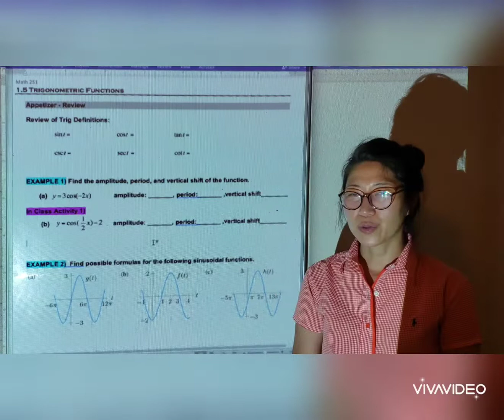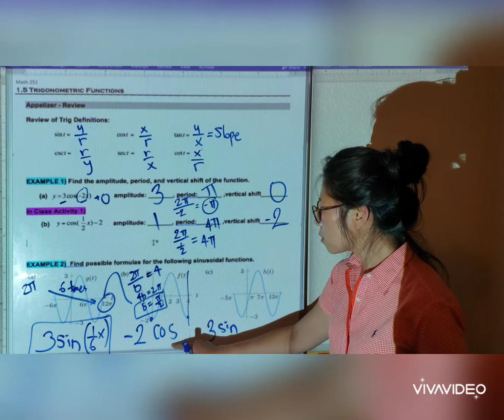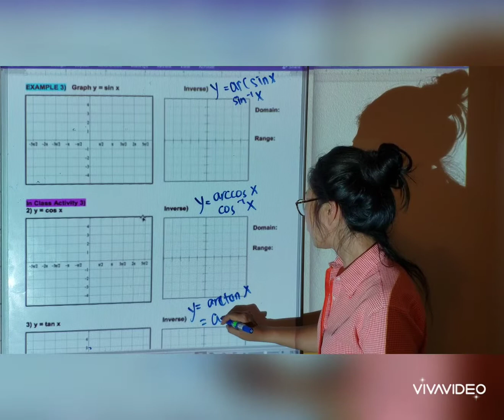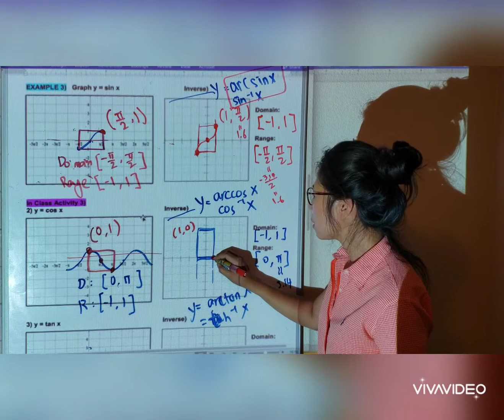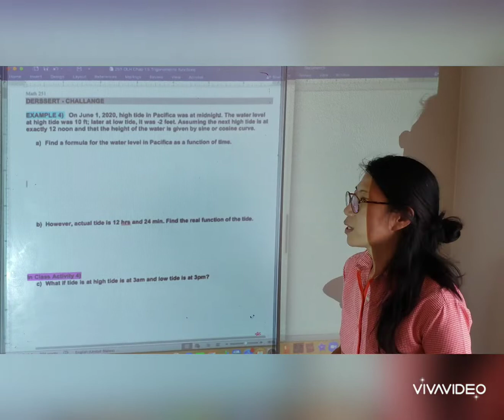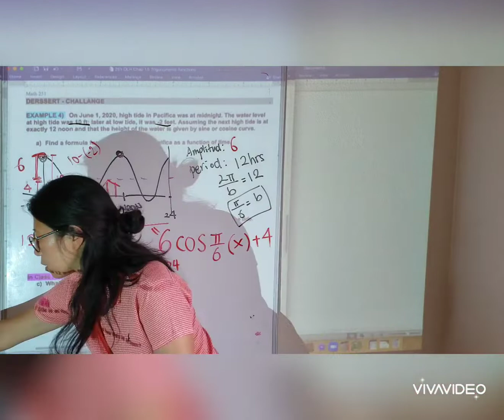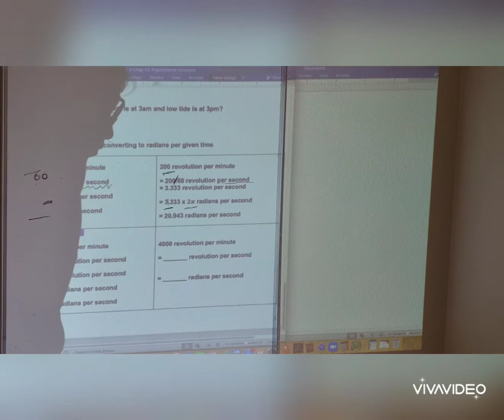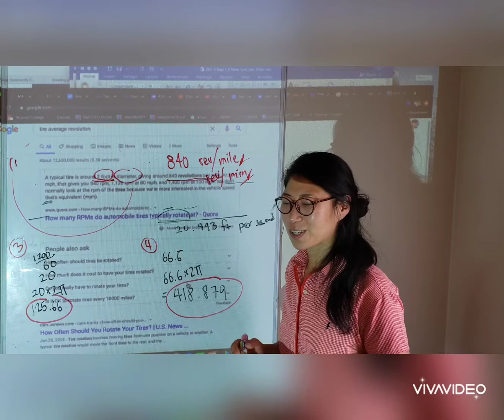Math 251 - 1.5